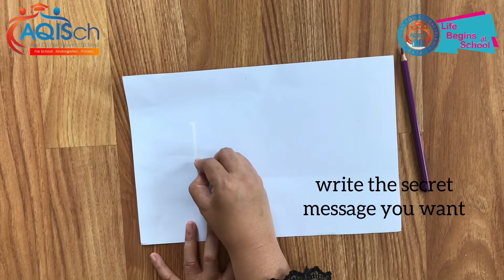Kindergarten Activity: Simple Experiment "Secret Message"